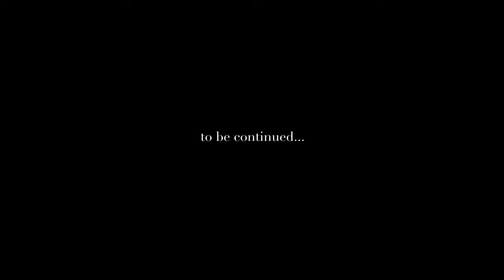MuKuRo - Show me ya LOVE (Official Music Video)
Produced by illmore
Stream & Download the MuKuRo's Single,  "Show me ya LOVE". Out Now

"Show me ya LOVE (Official Music Video)"
Director : Shintaro Kunieda
AD : Kohei Yonaha
VFX Supervise : Ryusei Takahashi (UWDUCT)
VFX : Mikiya Sakuraba (UWDUCT)
Special Thanks : CHICO CARLITO, TOCCHI